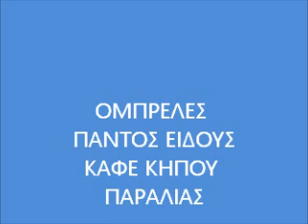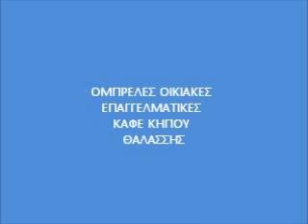ΟΜΠΡΕΛΕΣ ΘΑΛΑΣΣΗΣ 2106148720 umbrellas Ομπρέλες Θαλάσσης Αθήνα Πάτρα Ηράκλειο Βόλος Χανιά Κως Ρόδος